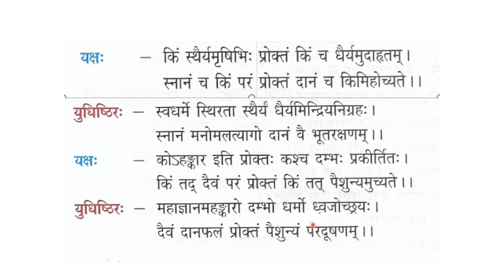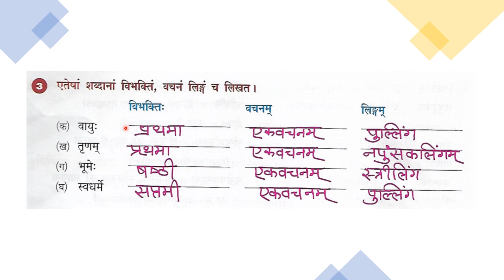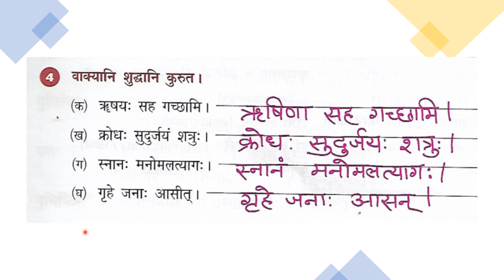Sanskrit Ratnam Class 8 chapter 16| yakshasya prashnah yudhishtrisya uttaram| solutions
In this video I am going to tell solutions of sanskrit ratnam class 8 chapter 16, which title is yakshasya prashnah yudhishtrisya uttaram.